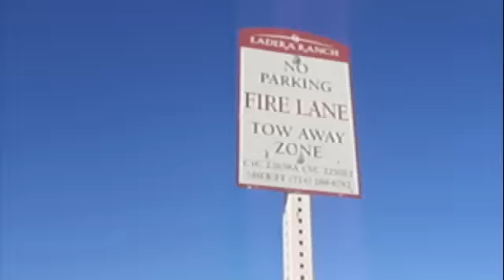A Day in Ladera Music Video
the moschi balls of justice!